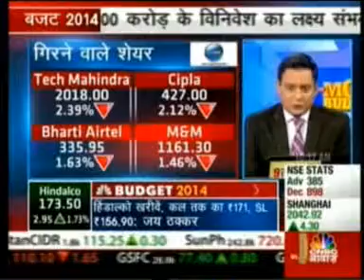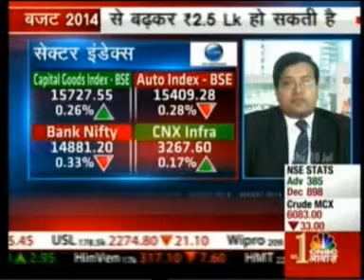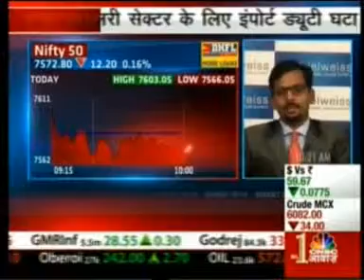Mr Motilal Oswal on CNBC Awaaz ,10 July 2014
Mr  Motilal Oswal in Modi Budget show on CNBC Awaaz ,10 July 2014